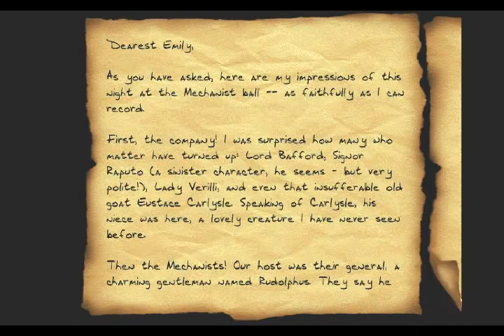Thief 2 FM: Unbidden Guest walkthrough Part 2/3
Game: Thief 2: The Metal Age
FM: Unbidden Guest by Melan
Difficulty: Expert
Completed in 29:39 with 2991/2991 loot.

We finally break into the Mechanist tower and reach the sealed, empty quarter at the end, with an abandoned Keeper compound and a mansion where a necromancer dwells...

The Mechanist guard I knock out at the beginning is a real pain if you want to ghost (because of the office door that needs to be lockpicked) and the priest in the chapel always notices when I steal the gold vase on the altar. Overall I'm pretty happy, but I got busted when I jumped to the candlemaker's, as I'm saving my moss arrows for a delicate section of the level later.

To unlock the hatch of the Mechanist bot in the middle you'll need the chisel the candlemaker stole (as well as the workshop key he also stole), only in Expert. I could have dropped the letter of deed on his table by I completely forgot about it. (it's a bonus objective).